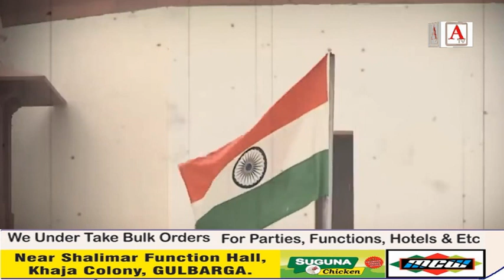Ab Nahi Hogi Nupur Sharma Ki Giraftari Supreme Court Ka Order